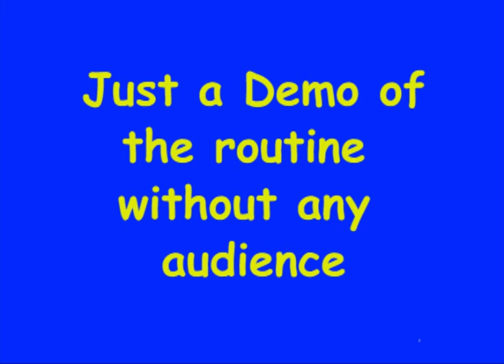DIAMOND JACK CARD EFFECT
Demo of a story with a pack of cards similar to Sam the Bell Hop. English version.